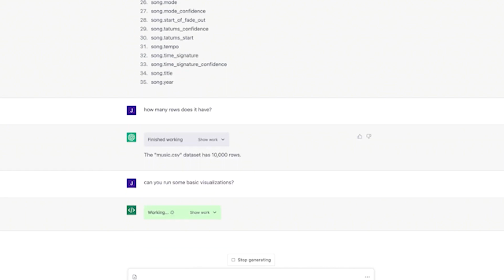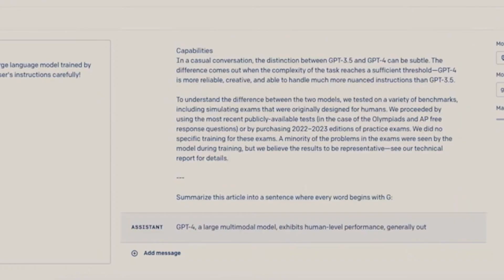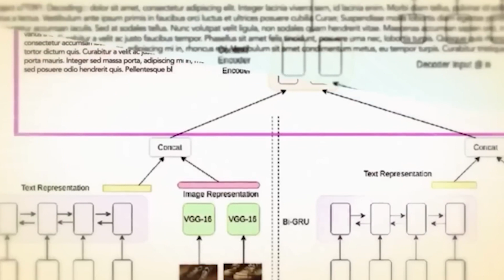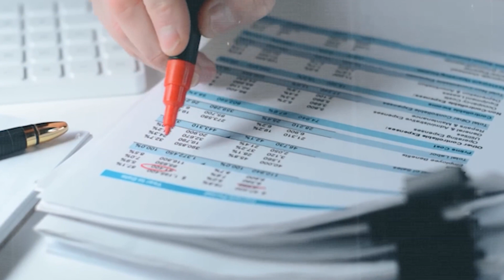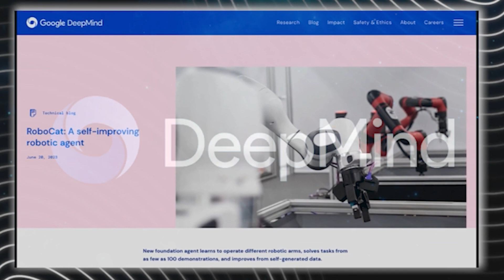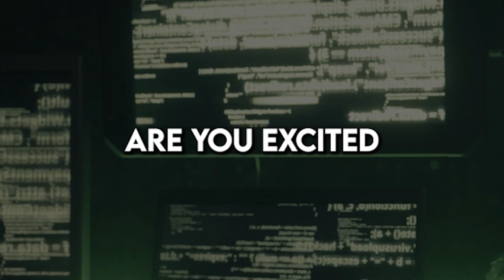Massive UPDATES in the realm of AI : GPT-4 MAJOR updates, Microsoft ORCA & DeepMind's ROBOCAT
In this exciting episode, we dive into the world of Gpt-4, Microsoft ORCA, and DeepMind Robocat – the next generation AI conquerors.

Gpt-4, developed by OpenAI, stands as a remarkable milestone in natural language processing. With enhanced capabilities in text generation and understanding, Gpt-4 pushes the boundaries of AI communication to new heights. Witness how this powerful language model assists in problem-solving, content creation, and even virtual assistance.

Microsoft ORCA takes AI to the oceans, unveiling an innovative platform for marine exploration and conservation. Harnessing state-of-the-art technologies, ORCA facilitates in-depth marine research, aiding scientists in understanding and preserving our vast underwater ecosystems. Dive into the depths as we explore the groundbreaking features that make ORCA a game-changer in oceanic studies.

DeepMind Robocat, on the other hand, takes AI to a whole new level of physical embodiment. Designed by the pioneers of AI, DeepMind, Robocat showcases remarkable locomotion and problem-solving abilities. Witness the feline-inspired robot as it gracefully maneuvers through various challenges, pushing the boundaries of AI robotics.

Join us on this mind-blowing journey into the future of AI conquerors, where Gpt-4, Microsoft ORCA, and DeepMind Robocat redefine our understanding of artificial intelligence. Prepare to be amazed by their sheer capabilities, limitless potential, and the possibilities they bring to various domains.

00:00. Introduction
01:15. GPT-4 Major Updates
02:45. Microsoft ORCA
05:00. DeepMind's ROBOCAT